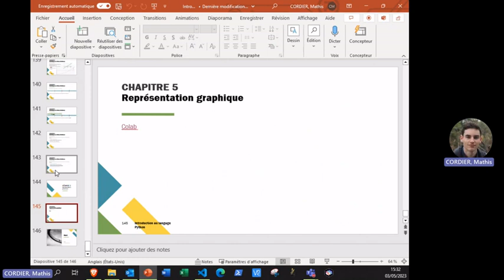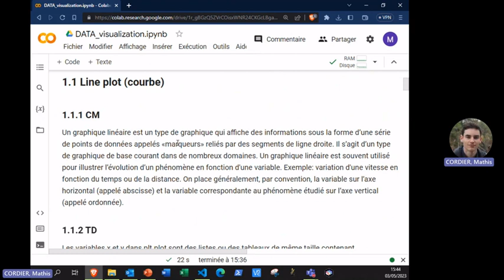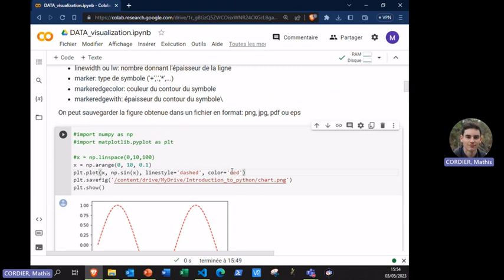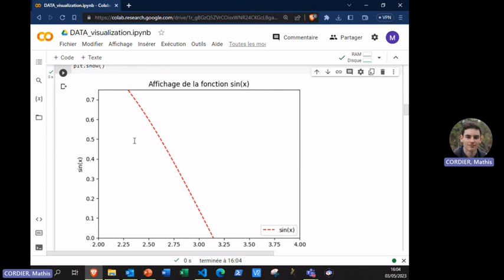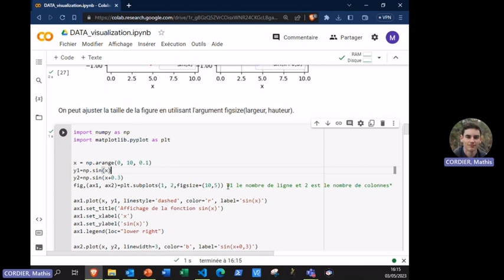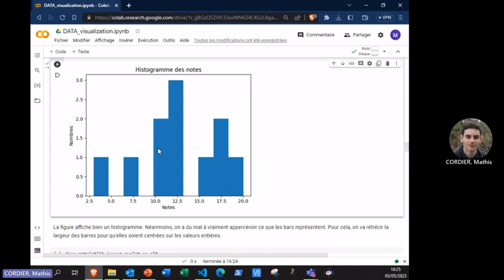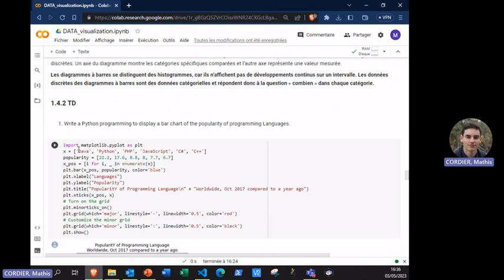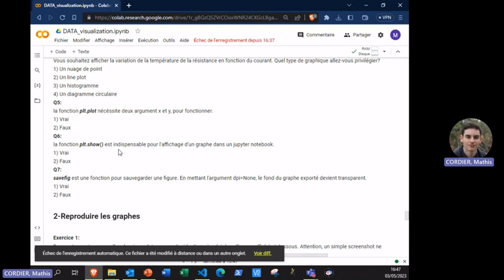Introduction to Python part 5